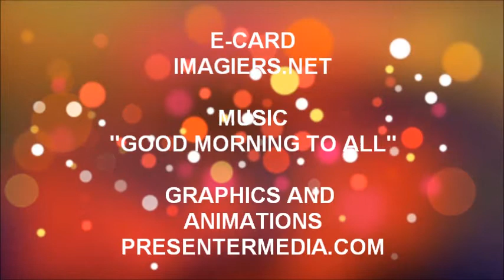FELIZ ANIVERSÁRIO MYLENE